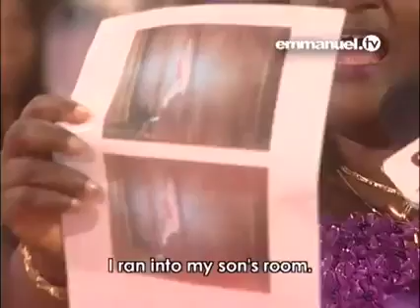TB Joshua prophecies and same heated family problem